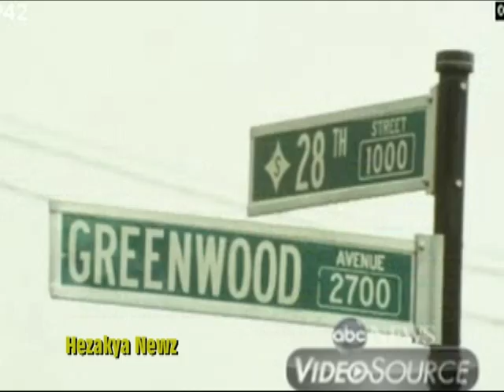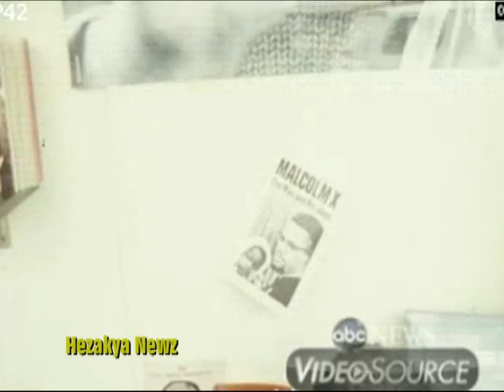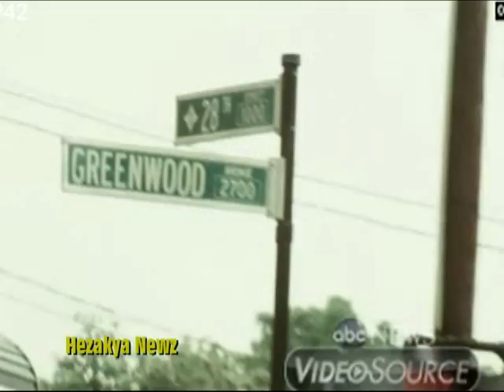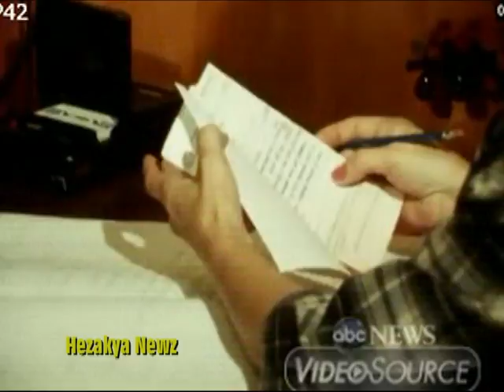1968 THROWBACK: "LOUISVILLE RACE RIOTS"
In the 1960s, racial tension had been growing in Louisville. On May 27, 1968, a rally took place at 28th and Greenwood to protest the arrest of Charles Thomas and Manfred G. Reid. Earlier that month, on May 8, Patrolmen James B. Minton and Edward J. Wegenast had stopped Thomas, a schoolteacher, because he was driving a car that was similar to one used in a burglary.

The stop was made in an African American neighborhood. A crowd began to gather, and Patrolmen Michael A. Clifford and Ralph J. Zehnder arrived as backup.

 Reid, a real estate broker, was nearby and questioned the arrest. Patrolmen Clifford ordered Reid and others to get back; he was poking Reid in the chest with his finger. A scuffle occurred between Clifford and Reid. A crowd of 200 or so African Americans gathered and began yelling at the officers. Reid and Thomas were arrested.

Three weeks later, a rally was called in response to the arrests; 350-400 people attended. There were several speakers, and a rumor circulated that Stokely Carmichael would be speaking. At the end of the rally a confrontation occurred between some who had attended the rally and the police who were patrolling the intersection of 28th and Greenwood.

The skirmish escalated, growing into a full-fledged riot in the West End, lasting for almost a week. Six units of the national guard, over 2,000 guardsmen, were ordered to Louisville. Looting and shooting occurred, buildings were burned, two teens were killed, and 472 people were arrested.